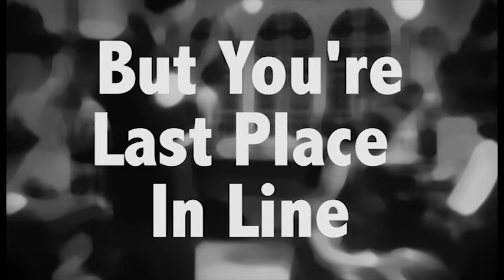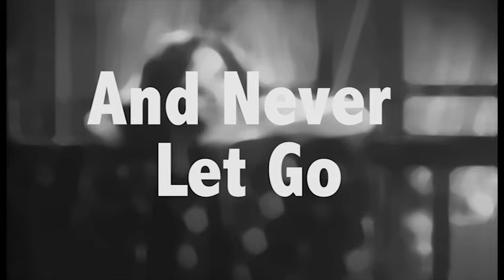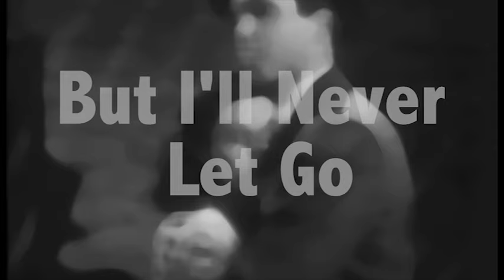Captains Courageous-In The Movies (Lyric Video)